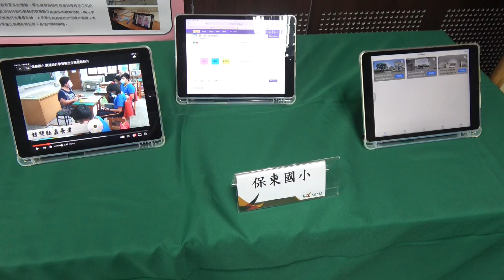20230731 南市府攜手廣達提升偏鄉小校教育資源 讓孩子「玩真的」激發學習新動力—大北門新聞網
為了讓台南教育注入更多創新活力，台南市政府與廣達文教基金會攜手合作，推出「設計學習合作計畫」，以PBL專題導向學習(Project-Based Learning，PBL)和設計思考(Design Thinking)為核心，預計112-114學年度將於台南跨校培養40-60位教師、輔導9-18所學校，並組織3-6個教師社群，建立培養學生思辨、合作、溝通、創造與創新的教育場域。

台南市長黃偉哲今（31） 日出席計畫啟動記者會，並參觀110-111學年度參與計畫學生展示成果。黃偉哲表示，廣達文教的PBL專題導向學習包含了科技運用與社會服務的思維，從學生展示成果中，看見孩子們原創發想，以及孩子對於社會關係、老人陪伴、宗教、科技應用等議題的想像，透過與老師、同伴討論的方式，學習解決問題，相信比起制式化學習，帶給孩子更多啟發。

黃偉哲強調，台南市特點為偏鄉多、小校多，全市國中、小有四成以上是百人以下的小校，教育資源相對分散，期待透過更多具有前瞻性、願意扎根教育的好朋友一起合作，讓台南市小學、國中教育場域更創新活潑。

記者會展示包括漚汪國小與月津國小利用複合媒材創作繪本、紀錄長輩的人生故事；仙草國小、白河國小、九份子國中小透過訪問社區及家中長輩，編演出舞台劇重現台灣40年代的生活、拉近家族情感；以及保東國小設計防疫小物，以科技自動消毒鈔票硬幣等，讓孩子以「玩真的」的方式，體會到學習與實作的價值。

廣達文教基金會執行長徐繪珈表示，教育計畫推動的是讓師生完成一個對社會有意義的、真實的任務，並在完成任務的過程中，培養小朋友關鍵思維、解決問題、團隊合作以及自主學習的能力，老師則是扮演「學習設計師」，成為小朋友學習路上的引路人，在教室中，由孩子們提出自己的學習成果與碰到的問題，老師協助陪伴孩子尋找答案。徐繪珈期待透過與南市府的合作計畫，培養出更多在地種子教師，逐步更多讓台南國中小老師具備創新教學的能力。

教育局也表示，設計學習合作計畫中，包含了學生、教師、家長、社區居民都能參與，並以藝術或科技為媒介，幫在地議題找到出路。教育局會將持續透過外部合作，培養學生因應全球化時代所需的生活視野與國際競爭力。